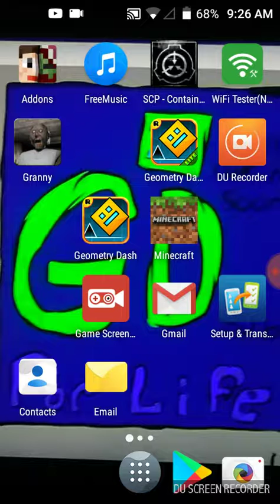Something has happened. I'm gonna be better level creator